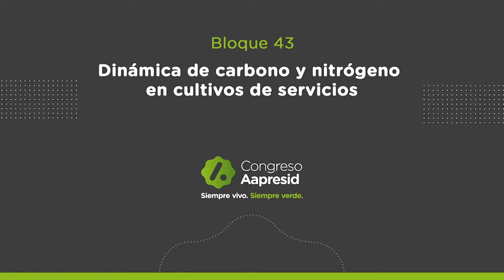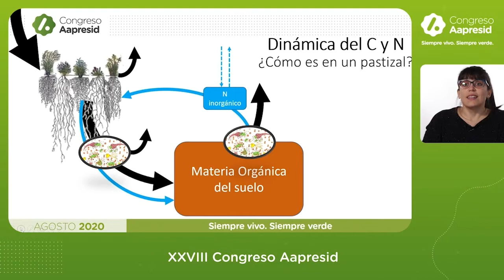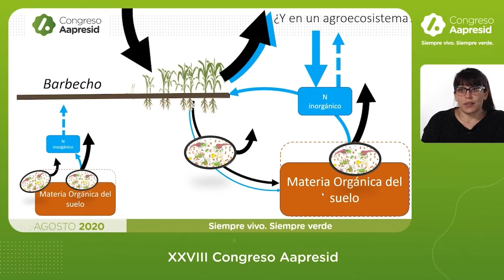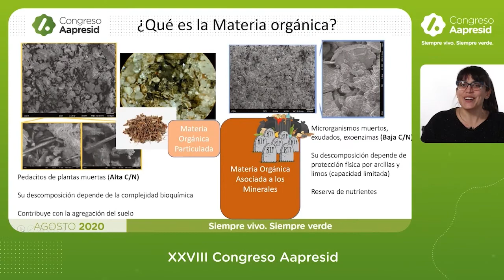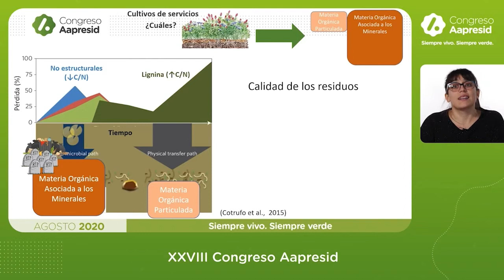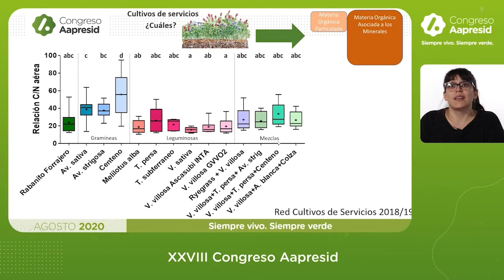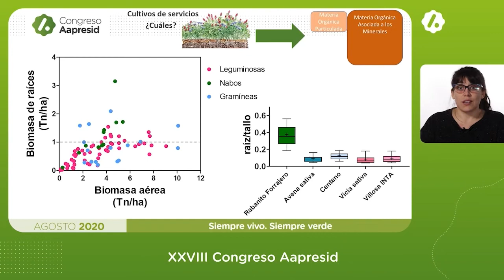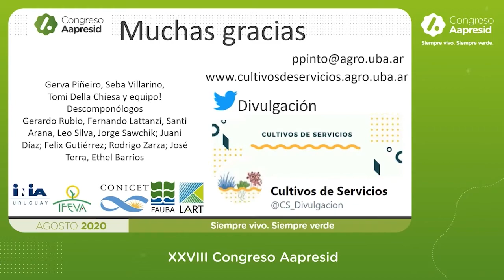Dinámica de carbono y nitrógeno en cultivos de servicios